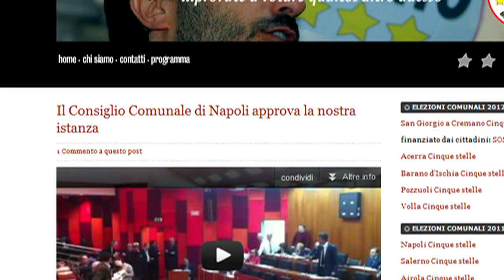M5S POMIGLIANO: INIZIA LA CAMPAGNA PER I REFERENDUM COMUNALI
Nello Statuto Comunale di Pomigliano il "titolo terzo" è praticamente disapplicato. Esiste dai primi anni 2000, quando le amministrazioni di centro sinitra crearono il nuovo statuto su indicazioni del TUEL (testo unico degli enti locali). Da allora nessun amministrazione da Caiazzo (PD) a Della Ratta (PD) al recente Pidiellino Russo si è mai sognata (forse per paura) di emanare i regolamenti attuativi che renderebbero operativi questi strumenti

- referendum consultivo, abrogativo, propositivo comunale;

- istanze con obbligo di discussione;

- proposta di delibera comunale.

Sebbene il Sindaco continui a parlare (impropriamente) di partecipazione, ad oggi non esistono strumenti di diritto che la garantiscano. Immaginate cosa succederebbe in questa città se i comitati, i movimenti e anche qualche partito avessero a disposizione strumenti simili. Le amministrazioni ci penserebbero due volte prima di fare le strisce blu o di cementificare il parco pubblico. Avremmo finito di sgolarci, finalmente potremmo incidere (di diritto) nelle scelte pubbliche, senza dover "supplicare" nessuno per farci ascoltare. Questo è il nostro nuovo obiettivo.

Grazie ad Antonio Verrone del Movimento 5 Stelle di Giugliano abbiamo preparato un format per la raccolta firme, sarà un'istanza: se non ci rispondono entro 60 giorni faremo ricorso al TAR. Il modulo può scaricarlo chiunque, stamparlo in formato A3 e iniziare la raccolta firme (raggiungiamo un bel numero) in famiglia, nei bar e nelle piazze (ti chiediamo solo di comunicarci che lo stai facendo ad ). N.B. possono firmare solo i cittadini di Pomigliano!

Se otteniamo questo risultato, la strada diventerà tutta in discesa: non avremo più bisogno di intermediari e suppliche al sovrano per farci ricevere dalle istituzioni, inizieremo ad utilizzare la democrazia diretta, quella di diritto! D'imporovviso anche il Consiglio Comunale ci apparirà marginale (in molti casi lo è già), i cittadini saranno consultati direttamente e potranno chiedere di essere consultati. Inziamo una nuova era della democrazia (diretta) a Pomigliano...aiutaci a realizzarla!
DOVE POSSO FIRMARE? A breve verranno pubblicate le date e i luoghi dei banchetti (segui il blog)